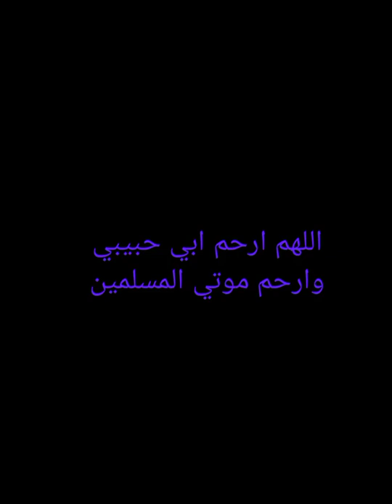للكراء بحي البستان بمدينة#الجديدة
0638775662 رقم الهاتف